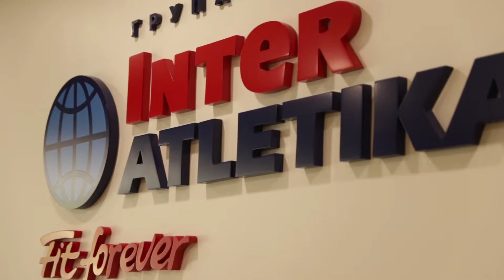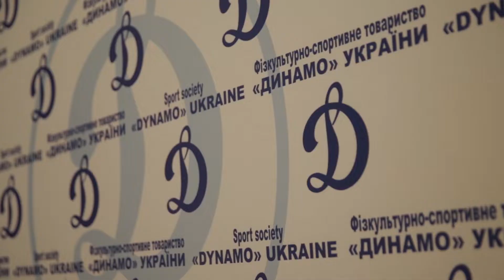День фізичної культури і спорту України – 2020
Відеопривітання до Дня фізичної культури і спорту